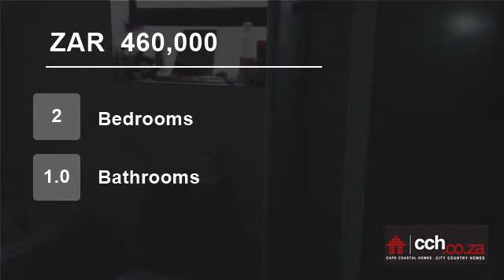2 Bedroom Flat For Sale in Anchorage Park, Gordons Bay, Western Cape, South Africa for ZAR 460,000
Reduced - priced to go!
Beautiful 2 bedroom upstairs unit in Gordon's Bay in safe complex close to all amenities, walking distance from the beach and with built in cupboards in rooms.  Perfect for the starter home or investment.
Make that call today.